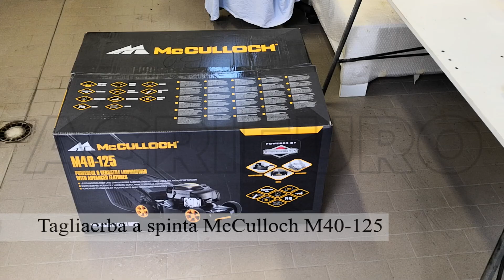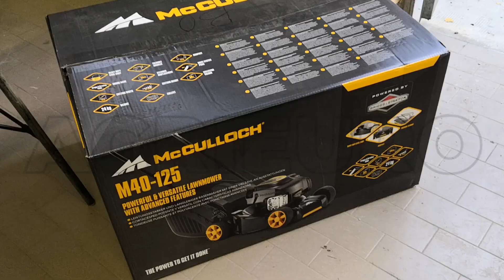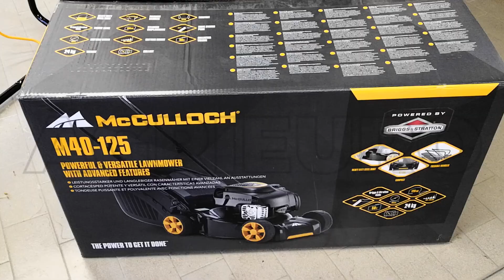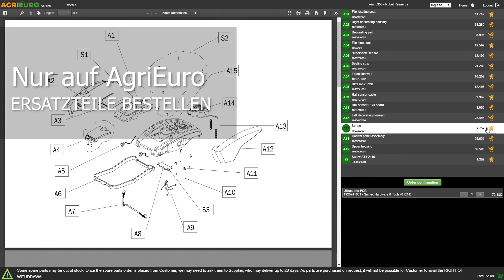Montage- und Funktionsvideo - Benzinrasenmäher McCulloch M40-125 Classic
Benzinrasenmäher ohne Antrieb mit Benzinmotor. Ideal geeignet für den Hausgebrauch, mit Chassis aus emailliertem Stahl. Bestens geeignet für mittelgroße Rasenflächen. Sehr gute Gestaltung und günstiger Preis, obwohl es ein italienisches Produkt ist. Bedienerfreundliche Rasenmäher für seine Leichtigkeit, die bedienerfreundlichen Schaltungen und den ergonomischen Griff.

Der Benzinmotor Briggs&Stratton (erster weltweit Hersteller für Benzinmotoren - hergestellt in den USA) mit OHV-hängenden Ventilen bietet hohe Leistung und geringere Verbrauch.